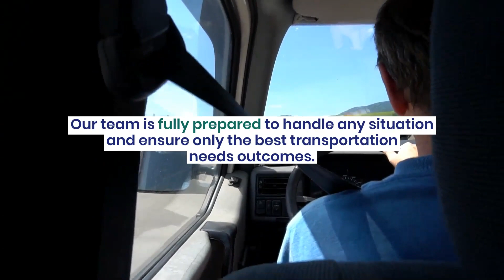Airport Car Service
Choose Logan Airport Car Service & reach your location on time

When you choose the best and professional Logan Airport Car Service, you will have an excellent roadshow experience that you will never forget. Also, you get the services at affordable rates.

0:00 Luxury Airport Car Service
0:53 Our Team
1:39 24/7 Car service
2:02 Website Address

Boston Executive Limo Service
Address:207 Massachusetts Ave #230013, Boston, MA 02115, United States